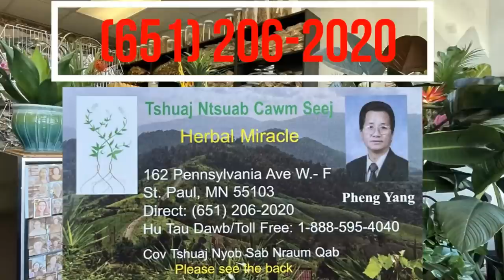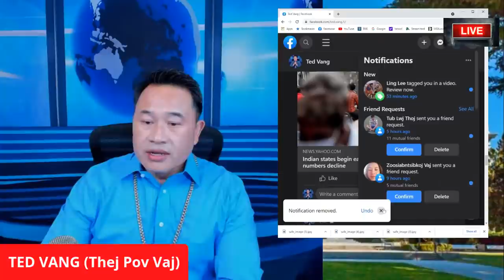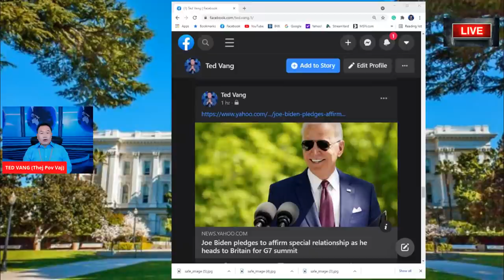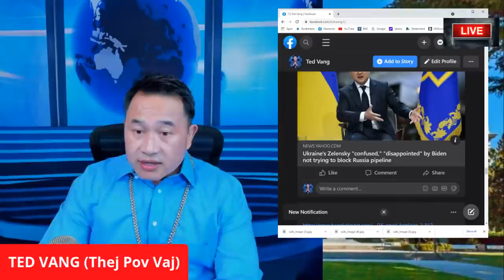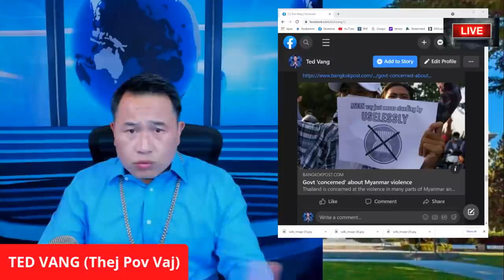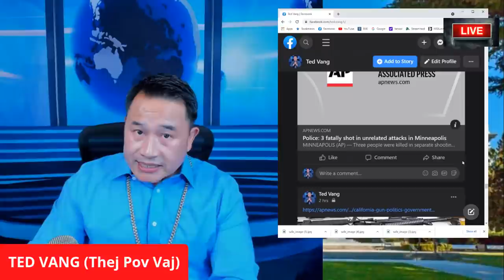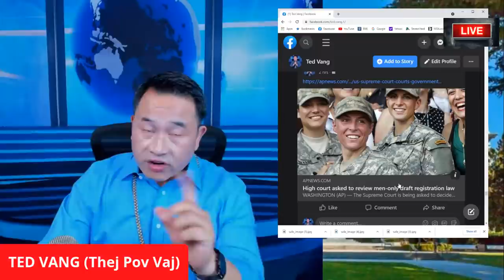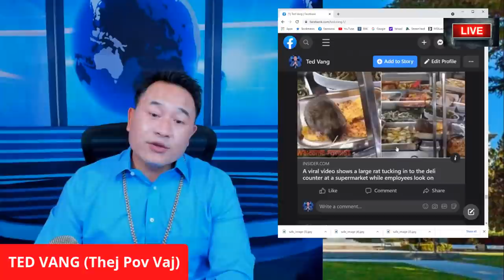XOV XWM LUS HMOOB * TOP NEWS PLUS UPDATE * SUNDAY POLITICS TALK 06/06/2021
1. Hand Forged Cleaver Knife Bone Cutting 7 Inch High Carbon Steel Heavy Duty Meat Butcher Knife $32.99
2. Kitory Meat Cleaver Butcher Knife Bone Cutter Multi-Purpose Dual Edges Heavy Duty Kitchen Chopper Knife $37.95
3. Meat Cleaver Heavy Duty Bone Cutting Knife $39.99
4. SHI BA ZI ZUO Heavy Duty Cleaver Butcher Knife for Chopping Bones $46.18
5. UltraSource-449300 Dexter-Russell Heavy Duty Cleaver, 8-inch, Stainless Steel $49.60
6. LUB HOM RIAM: Work Sharp Knife & Tool Sharpener Mk.2 $79.95
7. ZEB HO Sharp Pebble Premium Whetstone Knife Sharpening $38.99

1. Ultrax Labs Hair Surge | Caffeine Hair Loss Hair Growth Stimulating Shampoo 8 oz $79.95
2. PURA D'OR Biotin Original Gold Label Anti-Thinning $39.99

TSHO ZOO NKAUJ:
1. Tsho Txiv Neej Zoo Nkauj $23.99
2. TSho txiv neej tes ntev zoo nkauj $26.95
3.

DAD:
1. Orient TriStar Mens Classical Automatic Gold Steel Watch AB00002C $239.00
2. ORIENT"President" Classic Automatic Sapphire Watch Two Tone Gold EV0J002C $800.00
3. ORIENT"President" Classic Automatic Sapphire Watch Two Tone Gold EV0J002W $800.00
4. $800.00
 $239.00
 MOM:
$89.97

UPDATED HEALTH PRODUCTS:
5. Palmer's Cocoa Butter Formula Moisturizing Skin Therapy Oil for Face with Vitamin E Rosehip Fragrance Rose, 1 Fl Oz $8.93

PERONAL SAFETY:
1. brand_sabre Red Home Defense Pepper Gel with Wall Mount, 32 Bursts, 25 Foot (7.6 Meter) Range, UV Marking Dye Helps Identify Suspects, Full Hand Grip, Pin Safety, Gel is Safer (Multi $48.75
2. SABRE RED Tactical Pepper Gel with Belt Holster – Gel is Safer – Maximum Police Strength Gel OC Spray, Quick Access Flip Top, 18-foot (5.5 m) Range, 18 Bursts – Designed for Security Personnel $11.66

HOME SECURITY:
1. Ring Video Doorbell 3 Plus – enhanced wifi, improved motion detection, 4-second video previews, easy installation $199.99
3. All-new Ring Video Doorbell 4 (2021 release) with Echo Show 5 (Charcoal) $289.98
4. Blink Outdoor – wireless, weather-resistant HD security camera with two-year battery life and motion detection, set up in minutes – 5 camera kit $279.99
5. Blink USB flash drive for local video storage with the Blink Sync Module 2 $14.99
6. 256GB Blink USB Flash Drive for Local Video Storage with The Blink Sync Module 2 Mount (Blink Add-On Sync Module 2 is NOT Included) $35.99

SHOES:
1. Crocs Men's and Women's Classic Clog, Black, 8 Women / 6 Men $43.57